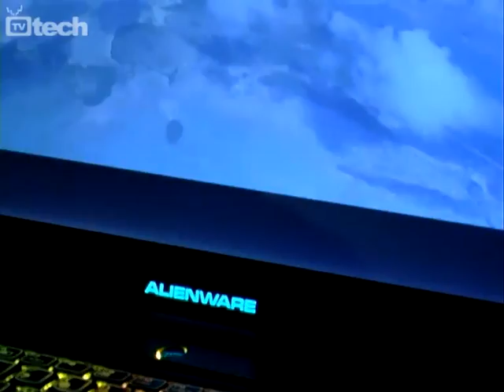Alienware M17x, un portatile per veri appassionati - TVtech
Alienware M17x è il portatile dedicato alla fascia alta del mercato e commercializzato da Dell. Come emerge chiaramente dalle caratteristiche di sistema la proposta di Dell è stata configurata per riuscire a garantire il massimo in termine di hardware all'interno di una soluzione portatile.